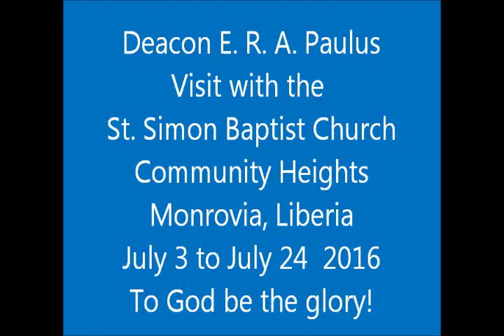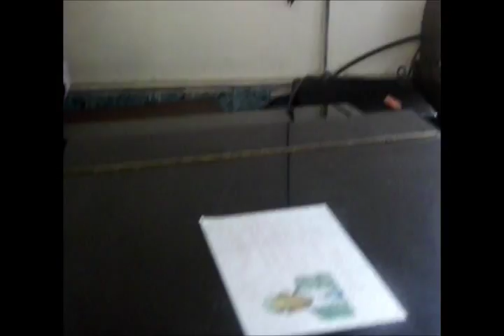ERAP vist with St Simon Baptist